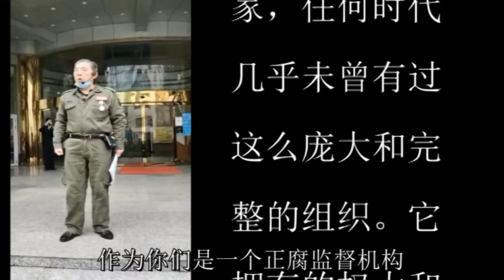囚佛（孑木）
这个世界上任何国家，任何时代几乎未曾有过这么庞大和完整的组织。它拥有的权力和给人民造成的可怕而恐惧和伤害的影响，竟达到如此“完美无缺”的境界。